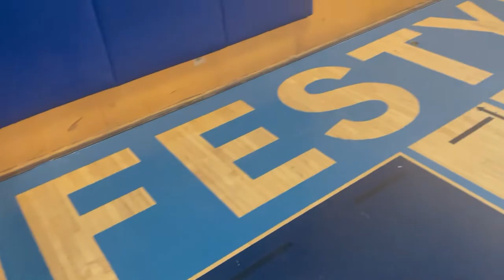Boys and Girls Clubs of Santa Monica Grant Elementary Biddy Basketball Season 2022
Get a glimpse of our kids at Grant Elementary and their love for basketball. You'll hear from one of our coaches and his love for SMBGC as well as basketball.